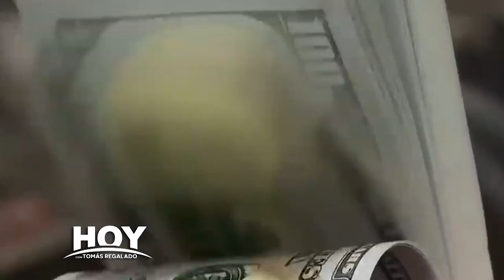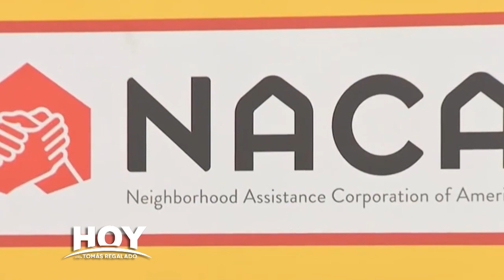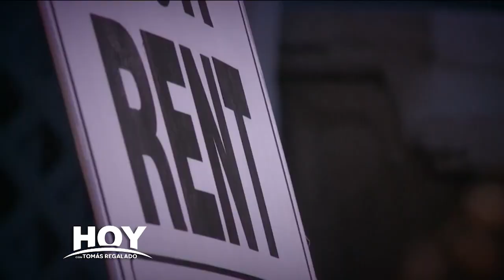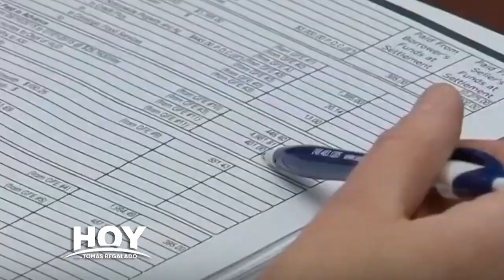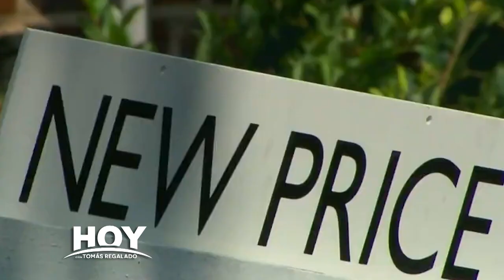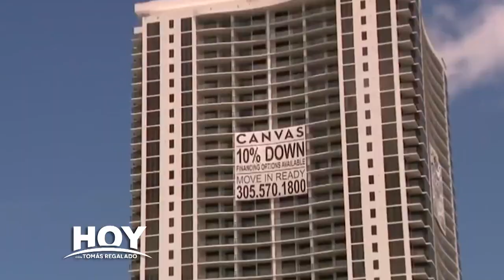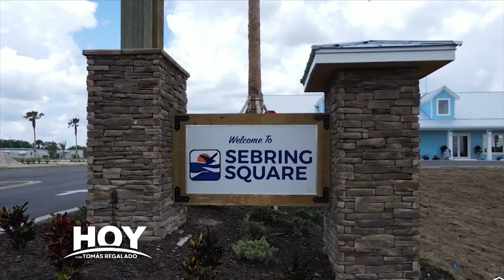Hoy con Tomás Regalado 10-08-23 entrevista a Manny Bouza, Presidente de Miami New Realty